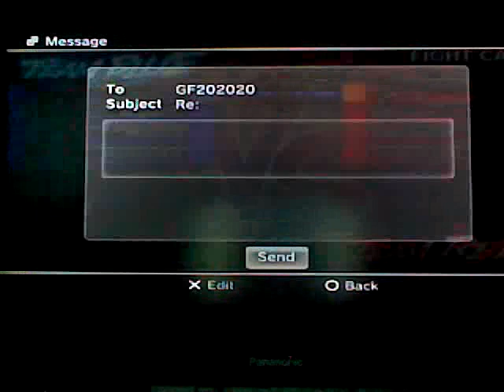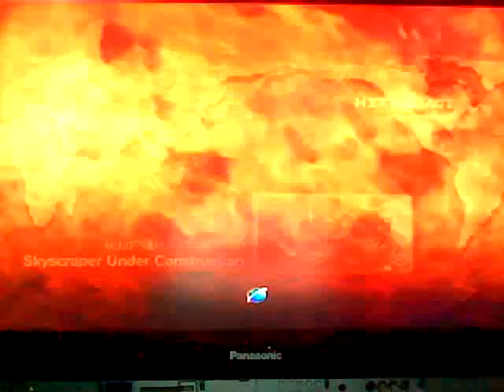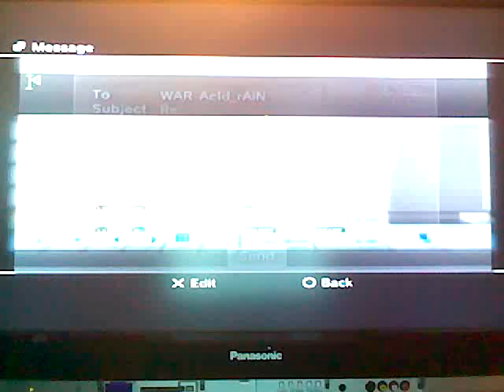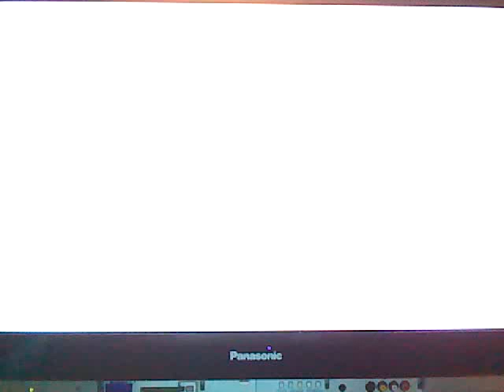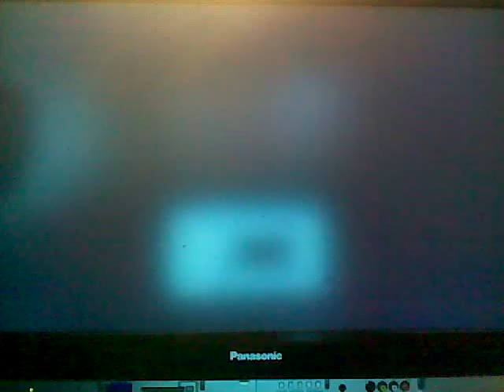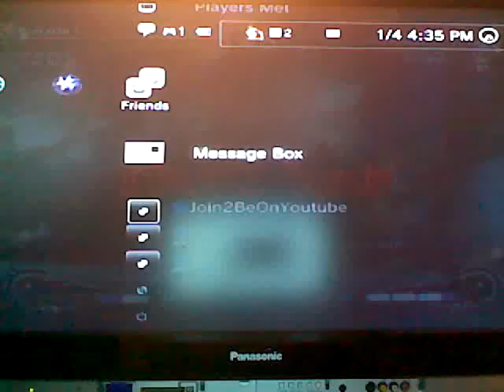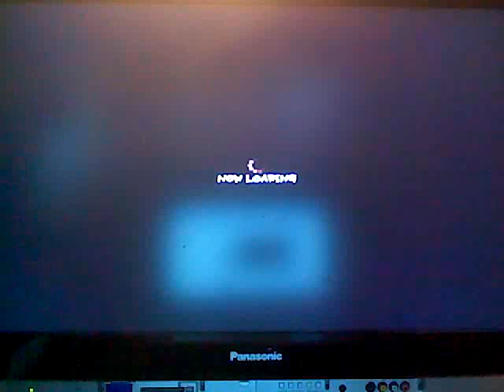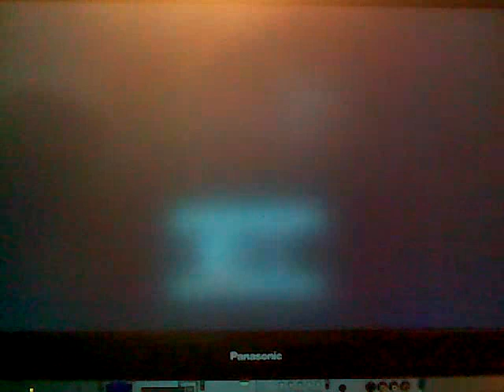One Man Army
On both occasions

GF202020 (Dudley) vs Robison_gol (Guile) 1:13
KiNgBaMo50 (Zangief) vs Robison_gol (Guile) 4:11
Megaman-8 (Dhalsim) vs Robison_gol (Guile) 7:43
imDatDude1619 (Dhalsim) vs Robison_gol (Guile) 11:46
KiNgBaMo50 (Zangief) vs Robison_gol (Guile) 15:55
KiNgBaMo50 (Zangief) vs FlareHazard (Viper) 19:20
GF202020 (Dudley) vs FlareHazard (Ibuki) 22:10
Megaman-8 (Dhalsim) vs FlareHazard (Sakura) 26:37
imDatDude1619 (Dhalsim) vs FlareHazard (Dan) 31:04